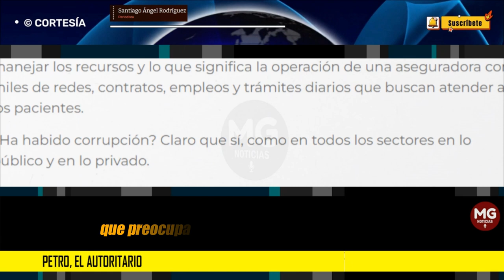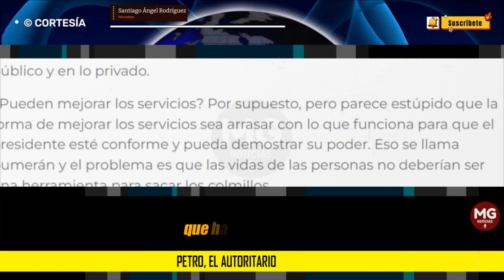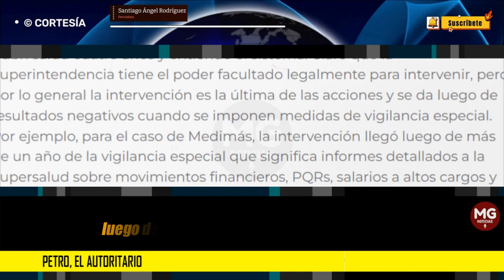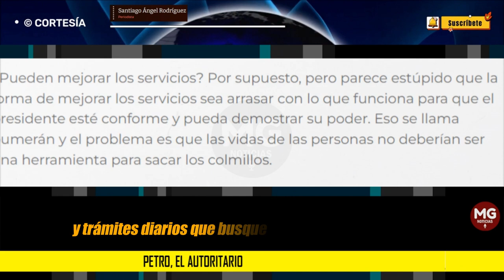PETRO, EL AUTORITARIO 🎯 Columna Santiago Ángel Rodríguez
El presidente Gustavo Petro ha entrado en una fase de radicalización que preocupa y lleva a las instituciones al límite. La realidad de las intervenciones a las EPS es que al presidente no le aprobaron la reforma a la salud y esto construye la retórica del bloqueo y el golpe blando que le hizo proponer la asamblea constituyente, en un primer momento, y el “proceso constituyente” después.